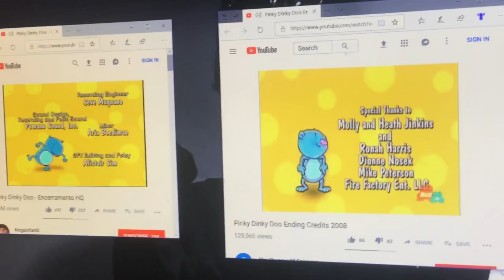Pinky dinky doo end credits